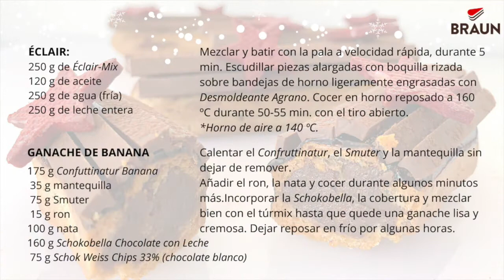Mini éclair de chocolate y banana (plátano) - Especial Mini Postres Navidad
Montaje y decoración de mini éclair rellena con ganache de chocolate y banana.

Receta por Paco Hidalgo, Asesor Técnico de Pastelería de Martin Braun España.